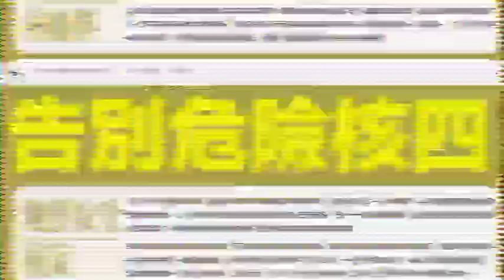第17案不同意 EP.5丨☢️🚫核廢料問題不解，核四重啟沒得談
核廢料的問題一直是核四的重要爭點，沒有任何一個縣市願意接受核廢料存放，且核廢料也不像黃士修所說，可以隨意放置某人的家中，這都是有科學跟法源依據的，現階段，台灣也沒有能力處理高階核廢料，若核廢料的問題無解，到底要怎麼重啟核四？

影片重點：
📌核廢燃料棒不可能隨意放置任何人家中
📌台灣無法自行處理高階核廢料
📌 林姿妙 、 朱立倫 ：沒有核安就沒有核四！

👉12月18日，請大家一起用您手中寶貴的一票，為台灣做出正確的選擇，第17案請投 不同意 ！

畫面來源：環盟、TVBS新聞台